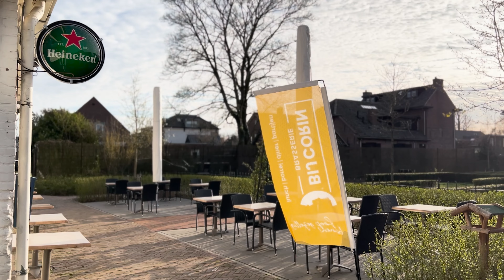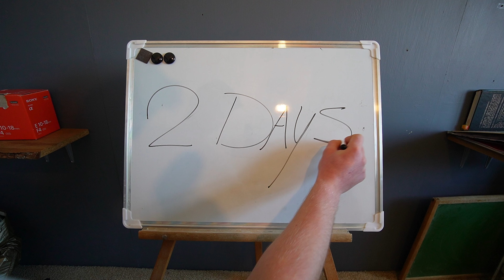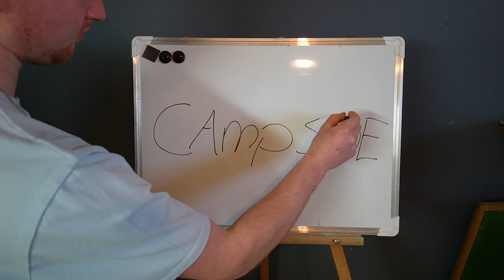Not With YouTube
actually NOT clickbait.

This is my new channel I first uploaded on an other channel but by flipping a coin FAITH decided that I start all over again.